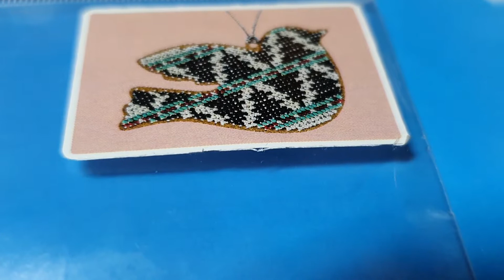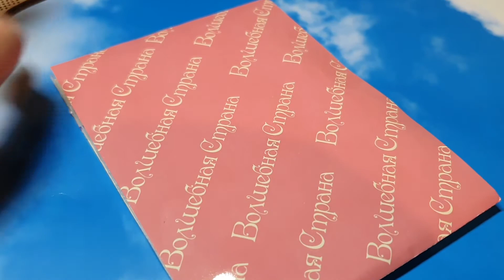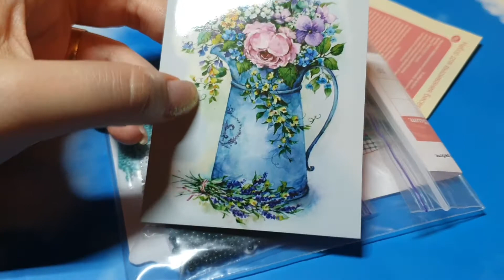Обзор набора от Волшебной Страны. Вышивка бисером на дереве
Мой первый обзор) Скоро будут еще) Надеюсь, полезно для вас)